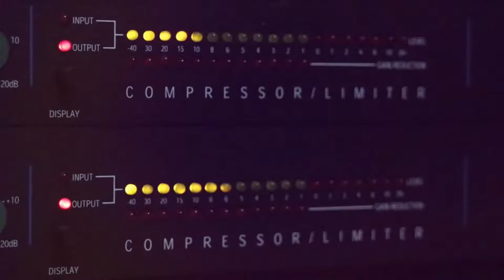دبكة يرغول نااار مع الفنانان شادي و ومؤيد البوريني 2020 مع تسجيلات حرزالله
دحيه سالم
  دحيه ايمن
 دحيه معين
 دحيه الزعبور
  دحيه عماد
  دحيه يا
  دحيه يوسف
  دحيه ابو
  دحيه بدويه